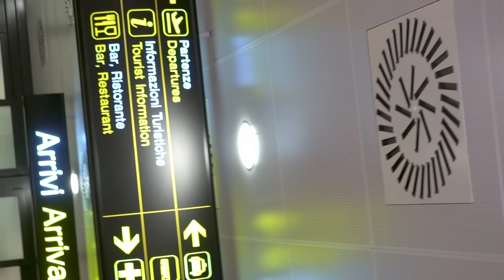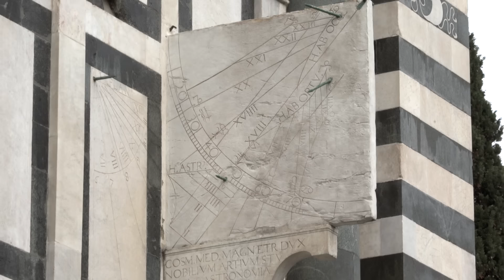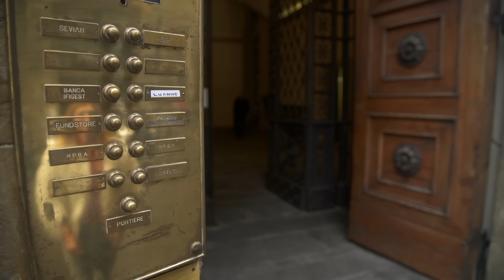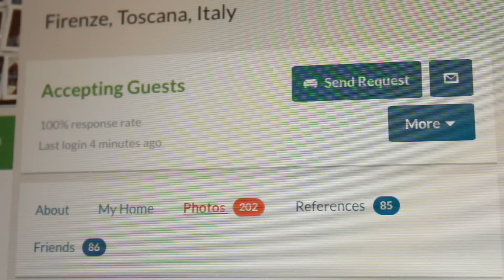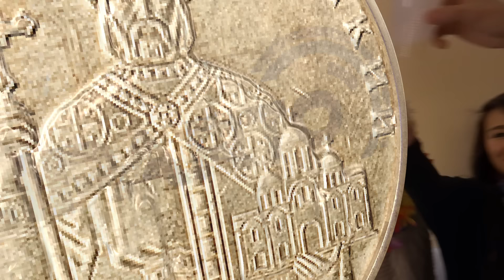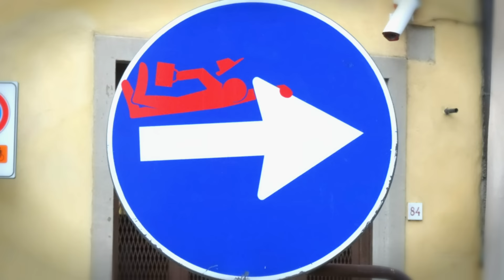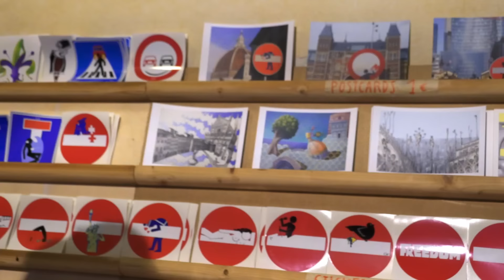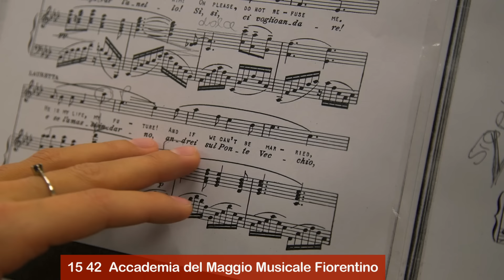Орёл и Решка. Кругосветка - Флоренция. Италия (1080p HD)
ПЕРЕЗАЛИВ в HD!
Орёл и Решка. Кругосветка в пьянящей Флоренции, Италия! Здесь мы подбирали Maserati под носки и питались коровьими потрохами. Искали тайные ходы, лестницы, ведущие в небеса, расшифровывали тайные послания  Микеланджело и Леонардо да Винчи.  Мы лепили из глины принчипессу Регину Петровну Тодоренко, а Леся Никитюк пыталась выровнять Пизанскую башню .